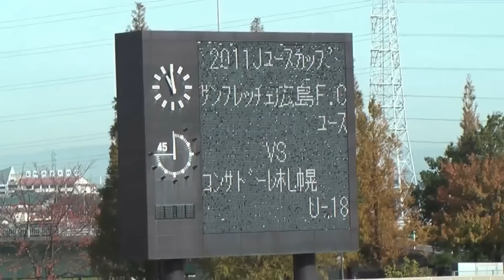リゼム 大活躍！超激戦の Jユース 準々決勝！【LISEM 切り抜き】リゼム Winner's ウィナーズ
リゼム 過去最大の激闘！！
2011年11月27日に行われたサンフレッチェ広島 対 コンサドーレ札幌 のJユース準々決勝！
知る人ぞ知る大接戦をご覧ください！

明日は当時のことを語るリゼム けーご の動画をアップロードします！

・リゼム しげ ウィナーズ での希望ポジションは○○！【LISEM 切り抜き】リゼム Winner's ウィナーズ

・リゼム けーご ドイツでのプレー集 レベル高すぎ【LISEM 切り抜き】リゼム Winner's ウィナーズ

・リゼム けーご お金持ち！？オーストラリアでの給与は○○円！【LISEM 切り抜き】リゼム Winner's ウィナーズ

・リゼム たか 本職はサイドバックだった!? 【LISEM 切り抜き】リゼム Winner's ウィナーズ

・リゼム しょうへい 引退試合で退場！【LISEM 切り抜き】リゼム Winner's ウィナーズ

・リゼム たか YouTuberへの転身は周りから止められてた！【LISEM 切り抜き】リゼム Winner's ウィナーズ

・リゼム けーご あの国はレベル高かった！【LISEM 切り抜き】リゼム Winner's ウィナーズ

・リゼム しげ オーストラリアに本当は行きたくなった？【LISEM 切り抜き】リゼム Winner's ウィナーズ

・【総集編】 リゼム ヤッカー 王は誰だ！？ランキング発表【LISEM 切り抜き】リゼム Winner's ウィナーズ

・リゼム たか ヤッカー 全打席 まとめ【LISEM 切り抜き】リゼム 切り抜き Winner's ウィナーズ

・【ドイツ】リゼム けーご セミプロ時代 タッチ集 part3【LISEM 切り抜き】リゼム 切り抜き Winner's ウィナーズ

・【ドイツで背番号11】リゼム けーご セミプロ時代 タッチ集 part2【LISEM 切り抜き】リゼム 切り抜き Winner's ウィナーズ

・【ドイツ】リゼム けーご セミプロ時代 タッチ集 part1【LISEM 切り抜き】リゼム 切り抜き Winner's ウィナーズ

・リゼム しょうへい プロの時から体強かった！ タッチ集 森保翔平 2017年 2018年【LISEM 切り抜き】リゼム 切り抜き Winner's ウィナーズ

・リゼム けーご ヤッカー 全打席 まとめ【LISEM 切り抜き】リゼム 切り抜き Winner's ウィナーズ

・リゼム しげ セミプロ・現役時代 全ゴール 2019年【LISEM 切り抜き】リゼム 切り抜き Winner's ウィナーズ

・驚異の打率！ リゼム しげ ヤッカー 全打席 後編【LISEM 切り抜き】リゼム 切り抜き Winner's ウィナーズ

・リゼム しげ ヤッカー 全打席 前編【LISEM 切り抜き】リゼム 切り抜き Winner's ウィナーズ

・本物比較動画あり！ リゼム しげ 野津田 岳人 選手 左足豪快ゴール再現！【LISEM 切り抜き】リゼム 切り抜き Winner's ウィナーズ サンフレッチェ広島

・リゼム けーご プロ・現役時代 ゴール 9選 後編【LISEM 切り抜き】リゼム 切り抜き　Winner's ウィナーズ

・リゼム けーご プロ・現役時代 ゴール 10選 前編【LISEM 切り抜き】リゼム 切り抜き　Winner's ウィナーズ

・リゼム たか プロ時代 ゴール 5選【LISEM 切り抜き】リゼム 切り抜き　Winner's ウィナーズ

・大学時代のリゼム けーご フリーキック 3選！【LISEM 切り抜き】リゼム 切り抜き Winner's ウィナーズ

・リゼム しげ フリーキック 10選【LISEM 切り抜き】リゼム 切り抜き Winner's ウィナーズ シゲ

・リゼム けーご フリーキック 10選【LISEM 切り抜き】リゼム Winner's ウィナーズ

・リゼムたかフットサルプレイ集【LISEM 切り抜き】リゼム Winner's ウィナーズ

・リゼム20万人突破!年内の目標は？【LISEM 切り抜き】リゼム Winner's ウィナーズ

・リゼム けーご 半端ない！フットサル大会プレー集【LISEM 切り抜き】リゼム Winner's ウィナーズ

00:00 本編開始
00:13 試合開始
03:10 後半開始
07:11 延長前半開始
08:05 延長後半開始

グループ名：LISEM（リゼム）

メンバー：けーご（森保 圭悟）、たか（藤井 貴之）、しげ（重行 拓也）

サポートメンバー：しょうへい（森保 翔平）、ゆいさん（高垣 結）、ドルジ（ドルジ 勇太）

平均年齢：29歳（2022年7月6日現在）

LISEM活動期間：2020年～

出身：広島

グループ名の由来：「Life Is Short Enjoy More」＝人生は短いから楽しんで悔いなく生きよう
の頭文字をとって「LISEM」になった

メンバーの出会い：サンフレッチェユースで同学年の３人のメンバー

そのほか活動：スポーツアパレルブランド【LWOND（ウォンド）】/ サッカー チーム Winner's メンバー

【使用音楽】
・Shots Fired (Axol, Max Hurrell)
・ENERGY (Elektronomia)
・Shine (Spektrem)

リゼム LISEM CHANNELの切り抜き動画を投稿しています。
ゴール・アシスト・好プレーを中心に見やすく編集しています。

サッカー ソサイチ フットサル